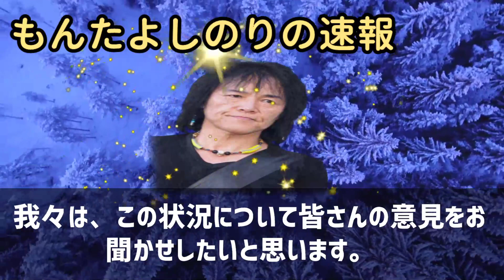もんたよしのりの突然の不慮のについて、あなたの意見は？皆さん、こんにち… 海外の反応 610